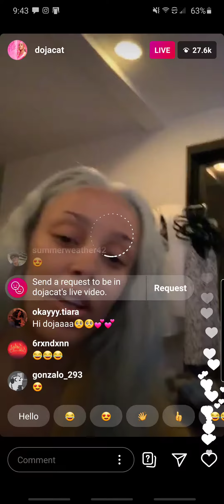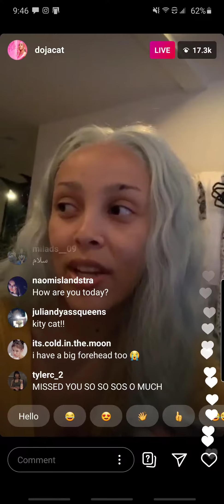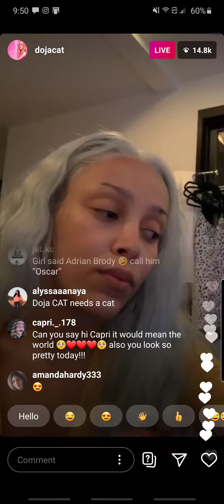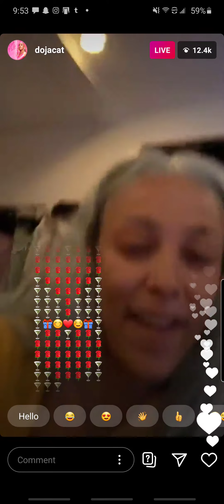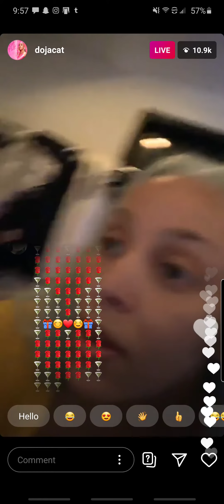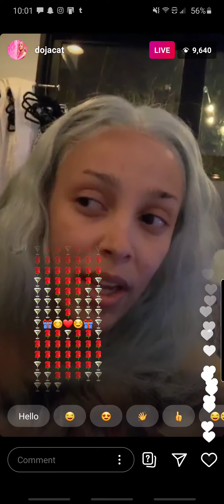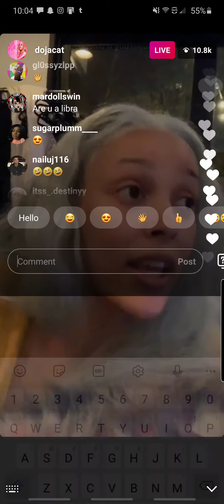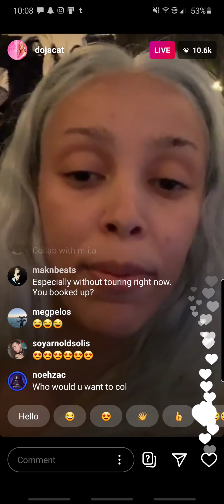Doja Cat sings, WAP by cardi & meg | August 10, 2020